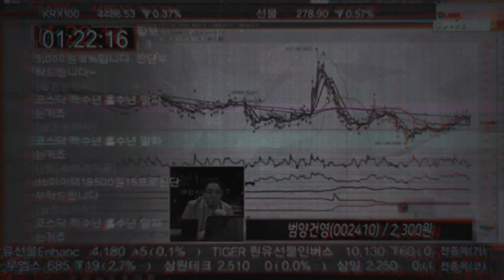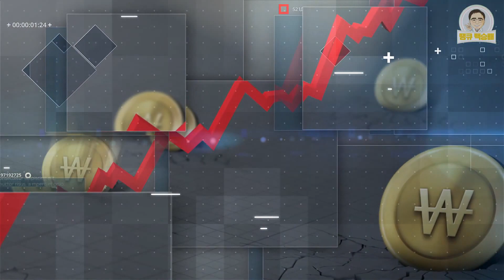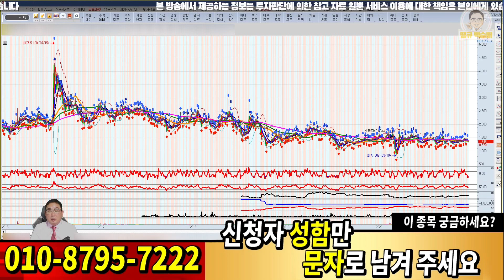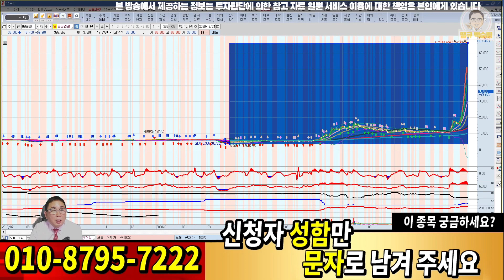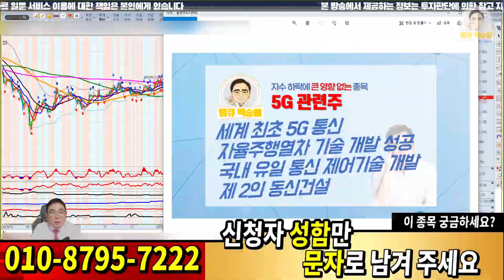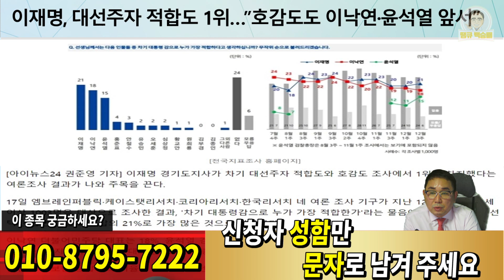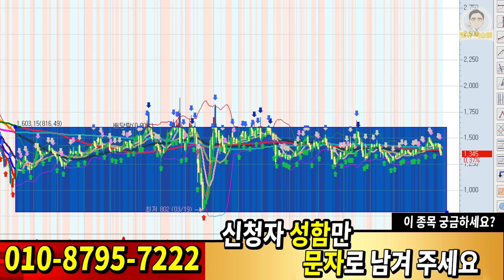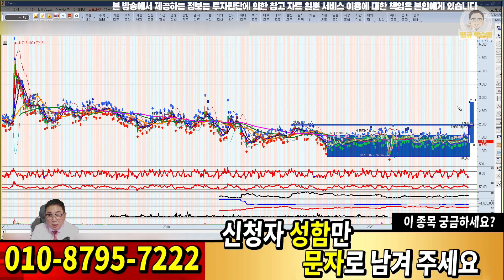추천 종목, 급등주! 예상 수익률 50~2,000% 최초 5G통신, 자율주행열차 기술 개발 성공! 안철수, 이재명 관련주!